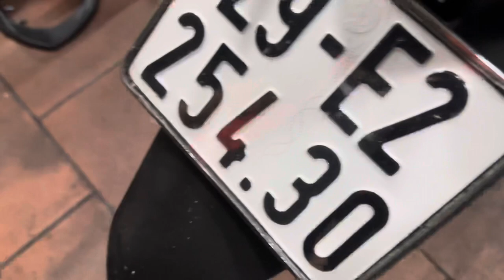winner v1 lên dàn chân bánh nhỏ